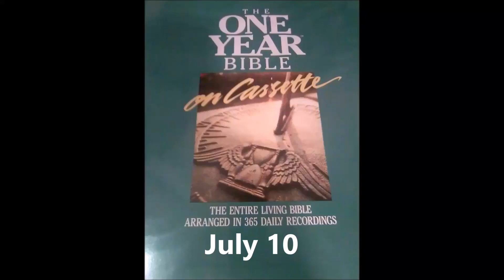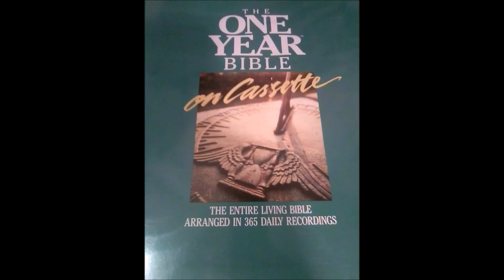The One Year Living Bible July 10 1 Chronicles 9;1 - 10;14, Acts 27;21 - 44 and Proverbs 18;23 - 24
1 Chronicles 9;1 - 10;14, Acts 27;21 - 44 and Proverbs 18;23 - 24